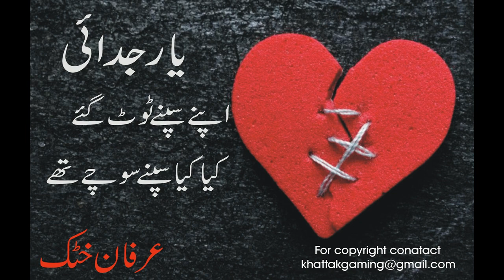Latest poetry by Arfan khattak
latest poetry